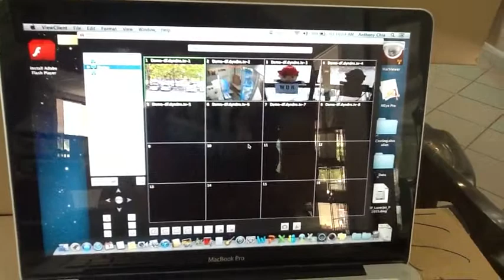7104 support Mac OS X 8.1